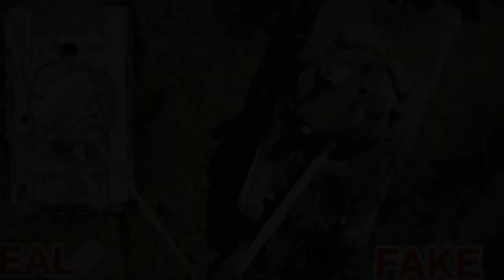From Operation Fortitude to War in Ukraine How Decoys Remain a Strategic Asset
In modern military strategy, decoys have become essential tools for deception and defense, proving effective even against advanced detection technologies. From inflatable tanks in WWII's Operation Fortitude to today’s highly sophisticated replicas, military decoys serve as force multipliers. The Ukrainian conflict exemplifies their strategic value, with fake HIMARS and other decoys drawing Russian firepower, protecting real assets, and saving lives. Companies like Inflatech and Metinvest are at the forefront, creating decoys that mimic the visual, thermal, and electronic signatures of actual military equipment. This article explores how these cost-effective, realistic decoys disrupt enemy intelligence, destabilize opposing forces, and increase Ukraine's battlefield efficiency. Learn how decoy tactics evolve to counter modern surveillance and play a psychological role in warfare, ultimately proving that deception remains a crucial component of military success.